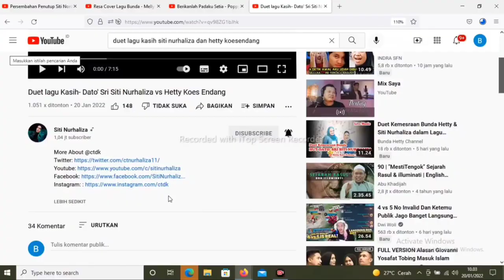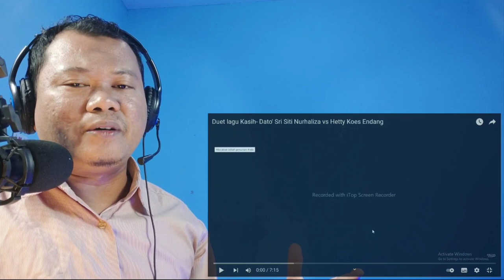FANTASTIS❗DUET DATO'SRI SITI NURHALIZA VS HETTY KOES ENDANG-KASIH[REACTION]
Reaction to siti nurhaliza vs hetty koes endang.